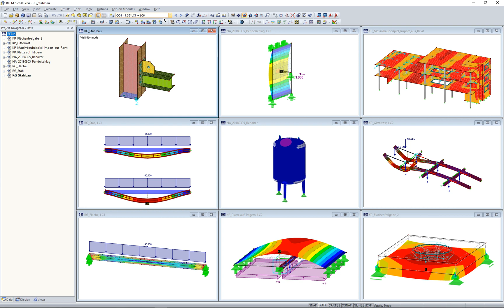[EN] FAQ 005037 | I modelli e le presentazioni dell'Info Day 2018 sono disponibili gratuitamente ...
Domanda:
I modelli e le presentazioni dell'Info Day 2018 sono disponibili gratuitamente e potete inviarmeli?

Risposta:
Sì, i dati sono liberamente accessibili. È possibile scaricare le presentazioni e i modelli finiti dai relatori nella sezione Download di seguito.